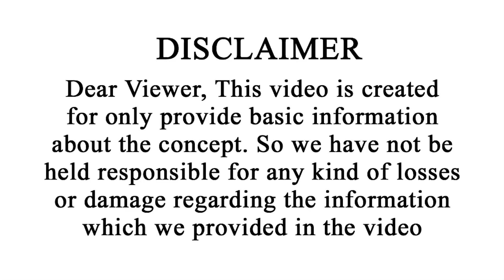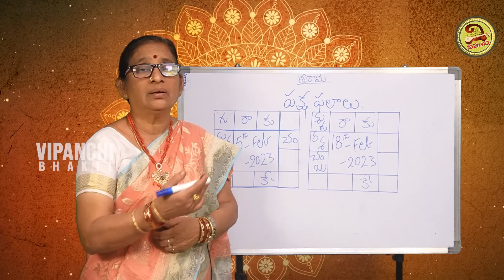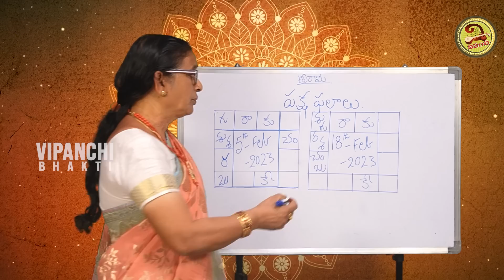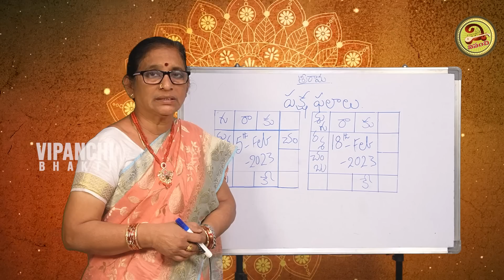Mithuna Rasi February 2023 Telugu ( 5th Feb-18th Feb ) | February Mithuna Rashi | Vipanchi Bhakti